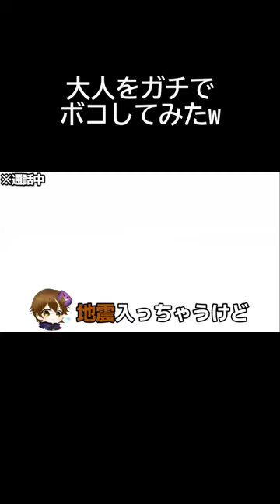【絶対にゲームさせてはいけない人w】ゲーム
ポケモン対戦：伝説キッズが発狂して負ける瞬間」をテーマにした面白いゲーム動画をお届けします！伝説キッズがポケモン対戦で思わぬ展開に遭遇し、発狂して負ける瞬間を楽しく編集しました。予想外の展開やキッズの反応、笑いを含んだシーンを通じて、ポケモン対戦の面白さやハプニングをお楽しみいただけます。笑いあり、驚きありの面白いゲーム動画を楽しんでください！